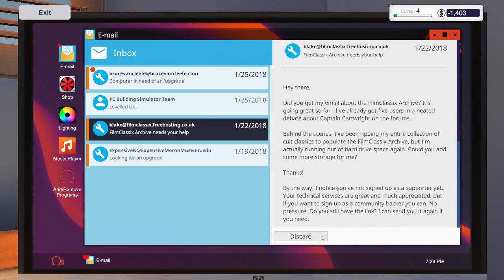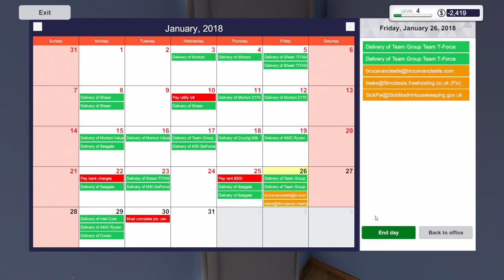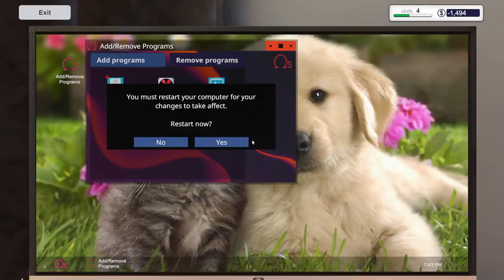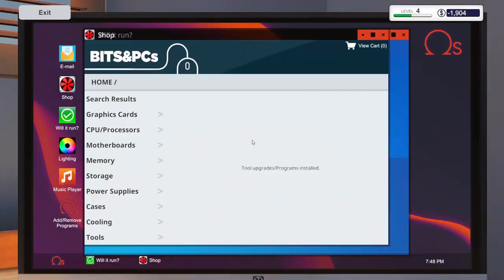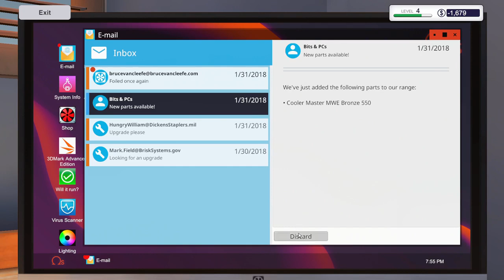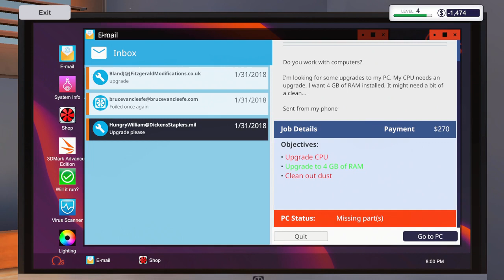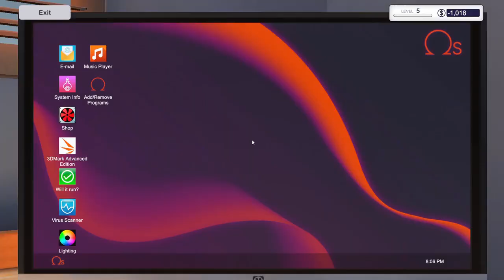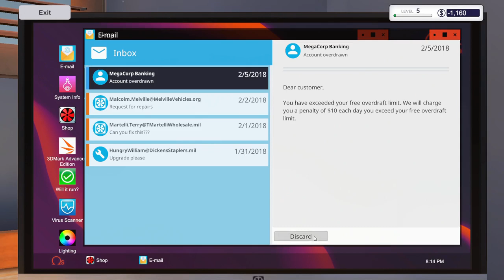PC Building Simulator #03